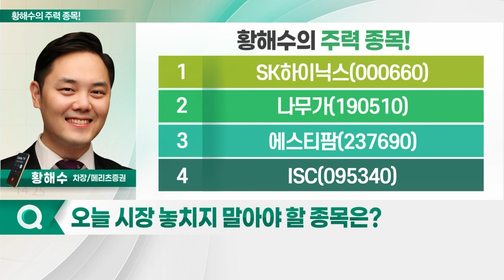SK하이닉스, 나무가, 에스티팜, ISC_황해수의 주력 종목 (20230519)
1. SK하이닉스(000660)
2. 나무가(190510)
3. 에스티팜(237690)
4. ISC(095340)

- 2Q 실적 저점 예상
- 하반기부터 본격적인 이익 성장
- 키옥시아와 웨스턴디지탈 합병
- '공급자 우위' 업황 변화 전망

- 올해 본업 호조로 실적 고성장 전망
- 바이오 소부장 업체로서 본격 성장 원년
- 올리고핵산 분야 사업부 호조
- mRNA 플랫폼 사업 고성장 예상